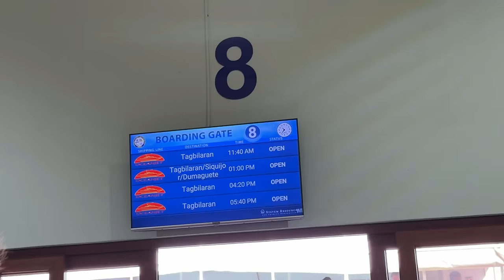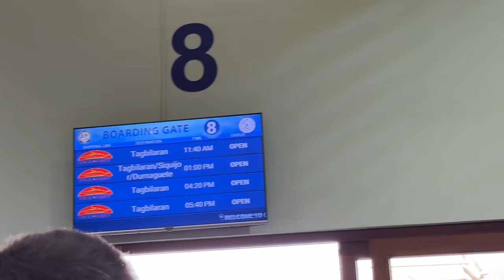Happy Hearts In The Beach Always - Welcome To Bohol!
Welcome to Bohol everyone! Its good to be back!